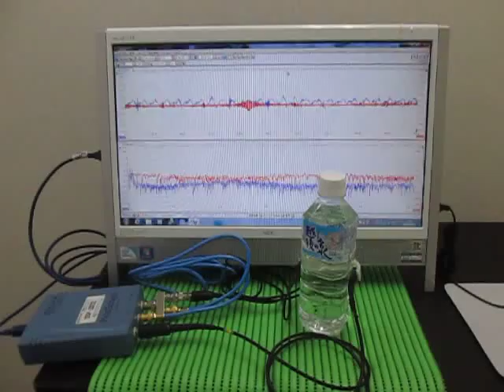ペットボトルを利用した超音波伝搬実験 Ultrasonic wave propagation experiments